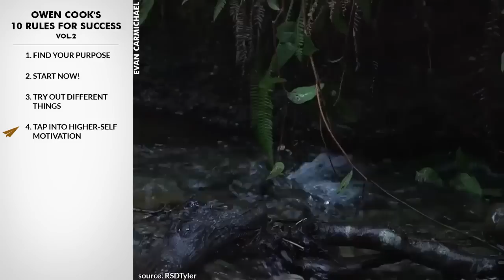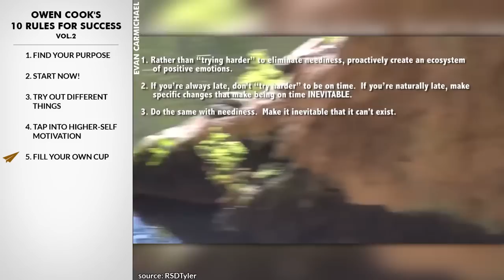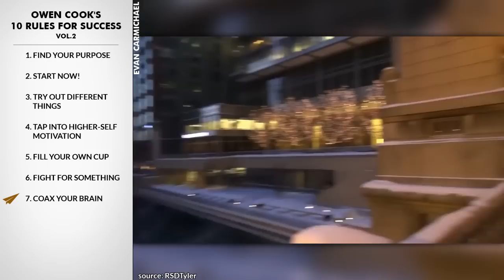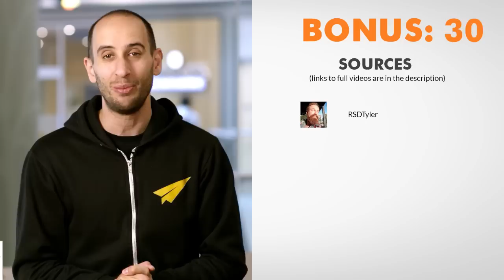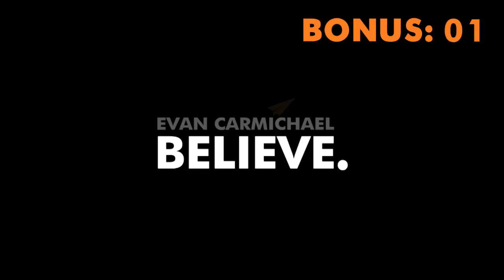"You Have To BELIEVE it's POSSIBLE!" - Owen Cook - Top 10 Rules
✎ Owen Cook's Top 10 Rules For Success: In this video we're going to learn how to improve our lives by analyzing our take on Cook's rules for success.

-= COOK'S RULES =-
1. FIND YOUR PURPOSE
2. START NOW!
3. TRY OUT DIFFERENT THINGS
4. TAP INTO HIGHER-SELF MOTIVATION
5. FILL YOUR OWN CUP
6. FIGHT FOR SOMETHING
7. COAX YOUR BRAIN
8. BELIEVE IT'S POSSIBLE
9. LOOK AT YOURSELF
10. DON'T OVERTHINK THINGS
-= BONUS =-
* Build up positivity

✔ SOURCES ✔
[RSDTyler]

Cheers,
Evan